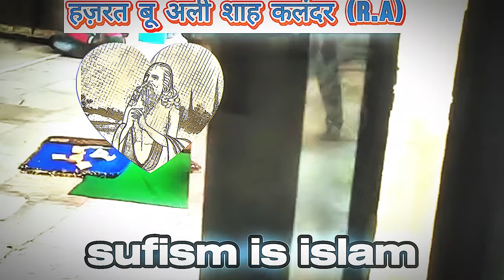हज़रत बू अली शाह क़लंदर (r. a) || Hazrat boo ali shah qalandar(r. a) || Documentary || sufism is islam